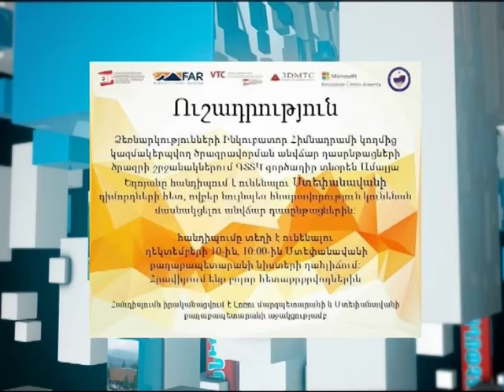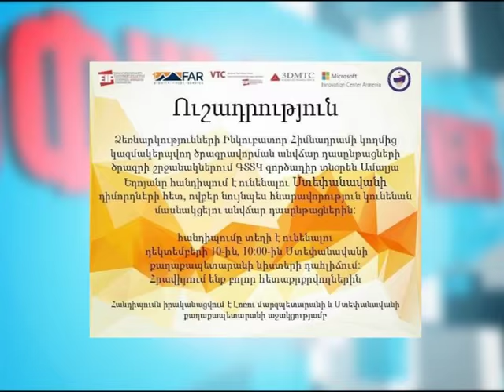Ստեփանավան NEWS - 07.12.15